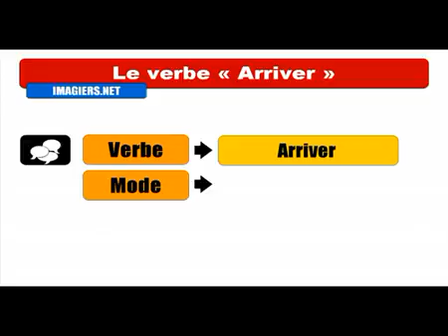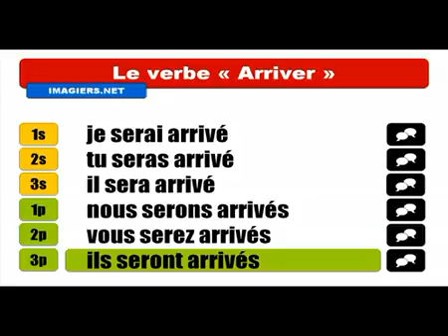Aprenda francês # Conjugaison # Arriver = Indicatif Futur antérieur